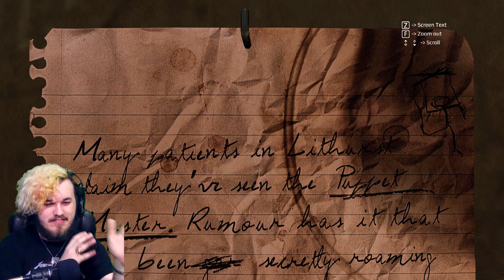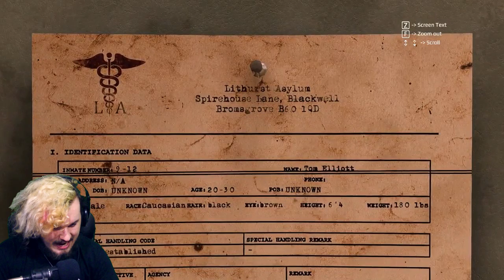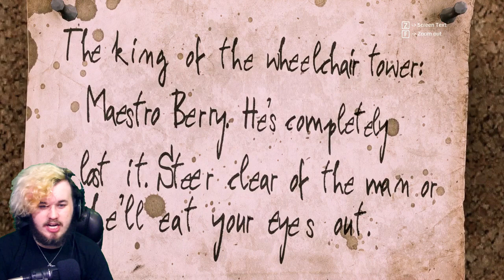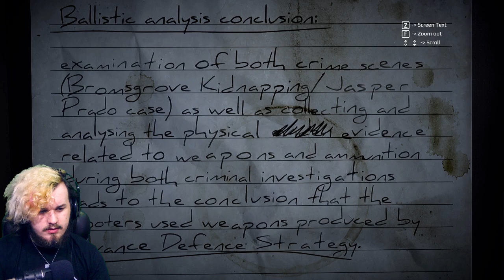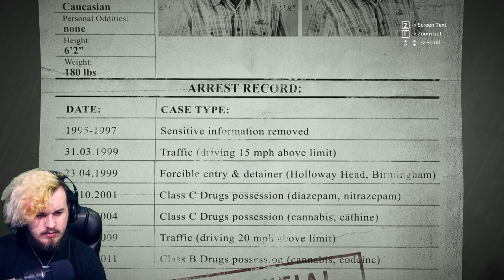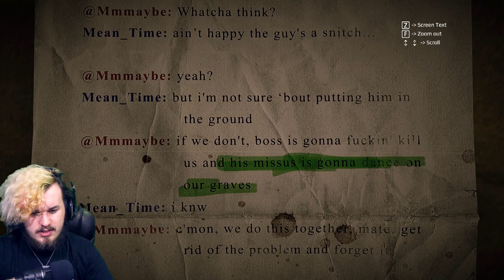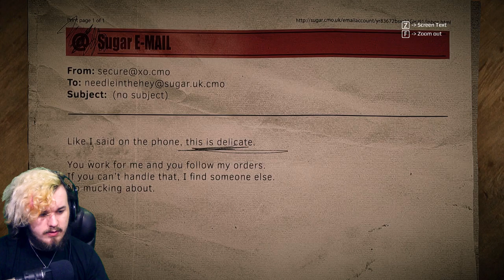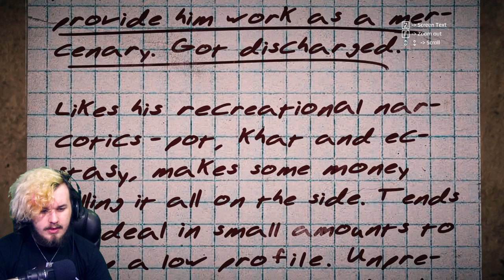RELIVING THE PAST.. | Get Even Gameplay Part 3